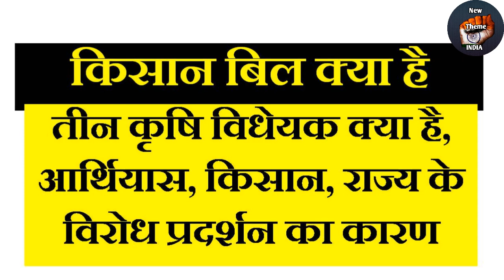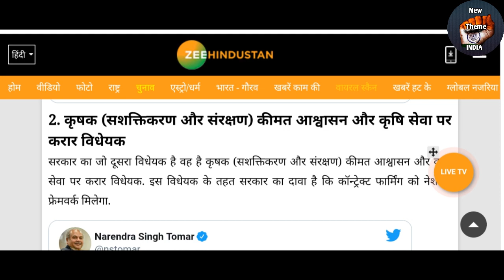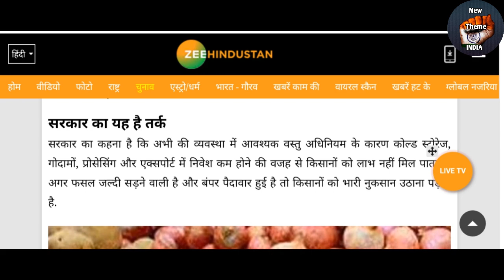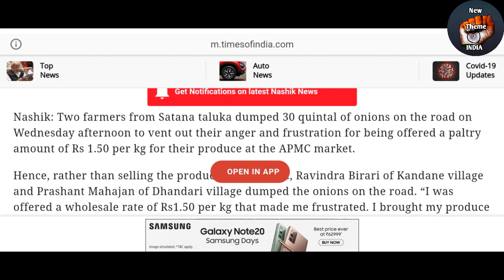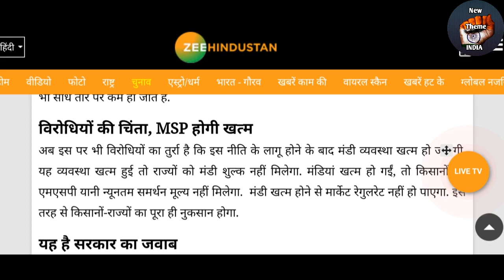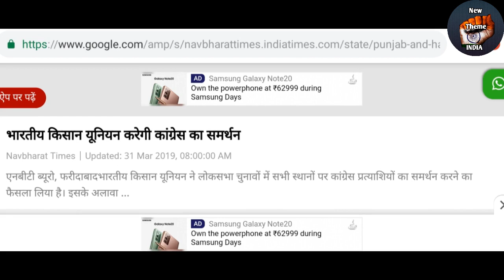FARMERS BILL IN HINDI || Agriculture Reform Bills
NT india में आपका स्वागत है। अब हमें हमारे सोशल प्लेटफॉर्म पर भी जरूर फॉलो करें।
और अपनी राय देकर नए-नए विषयों के बारे में बताए